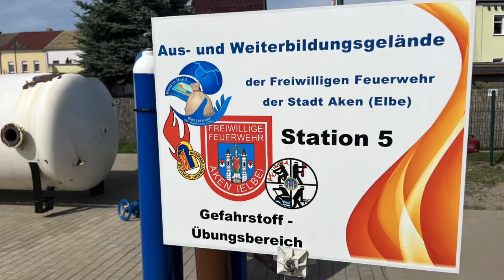Aken baut Übungsplatz für Wasserwehr und Feuerwehr beim MDR Frühlingserwachen 2023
Auf den 22. April 2023 hat ganz Aken hingefiebert. Im Rahmen des MDR Frühlingserwachen vertritt die Kleinstadt an der Elbe das Bundesland Sachsen-Anhalt. Ein Übungsplatz für die Wasserwehr und die Feuerwehr soll entstehen. Hunderte haben angepackt. Logistisch war alles bis ins Kleinste akribisch vorbereitet worden.

Videoproduktion: Chris Luzio Schönburg für Wochenspiegel/Super Sonntag Sachsen-Anhalt.